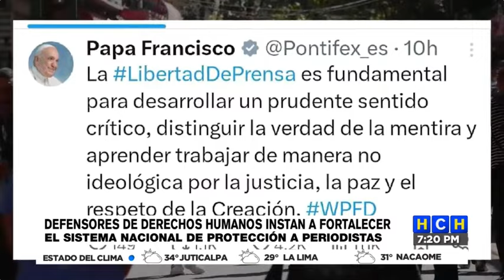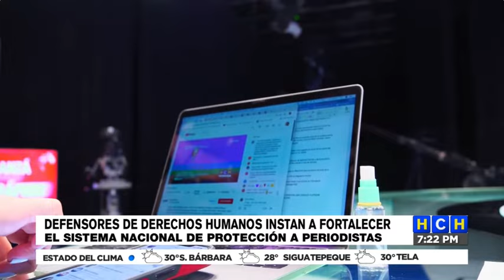Recomiendan fortalecer el Sistema Nacional de Protección de Periodistas